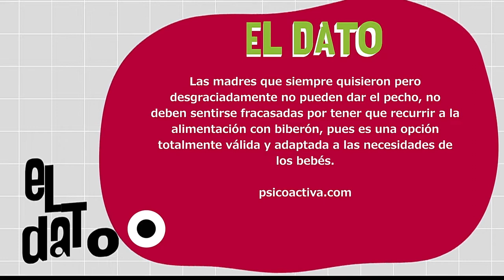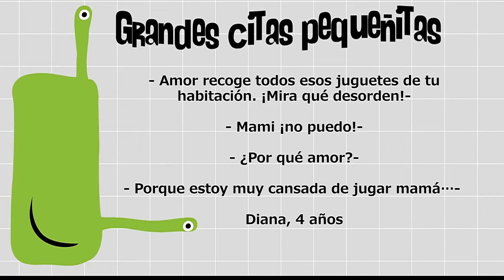Alimentación con fórmula [Paso a Paso TV] Telemedellín